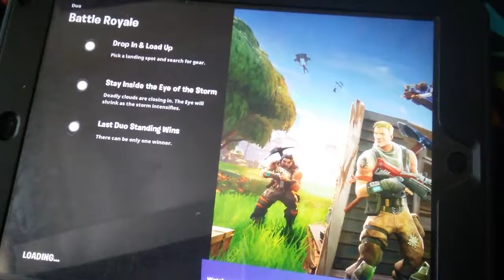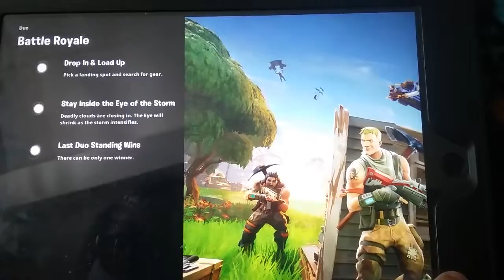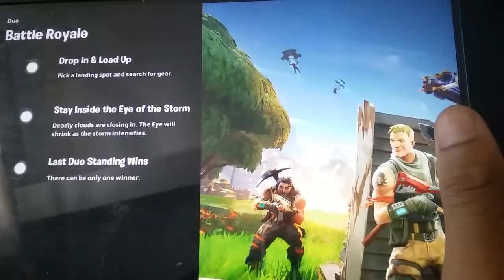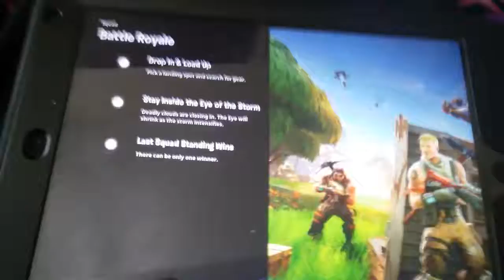(Fortnite battle mobile) funny moments and fails